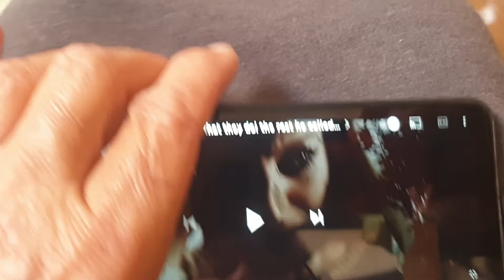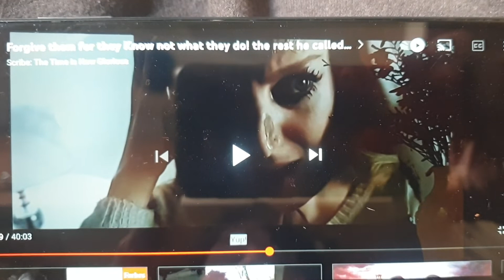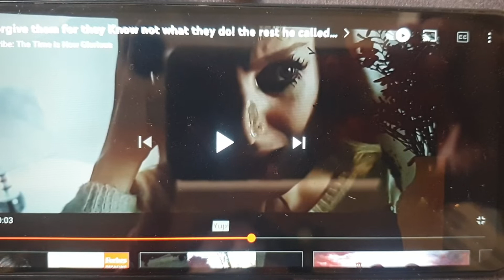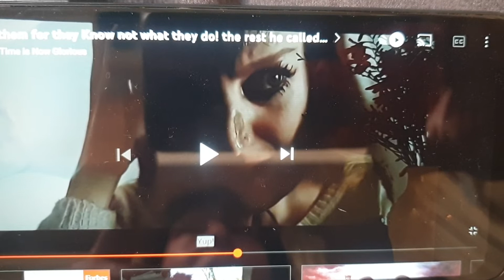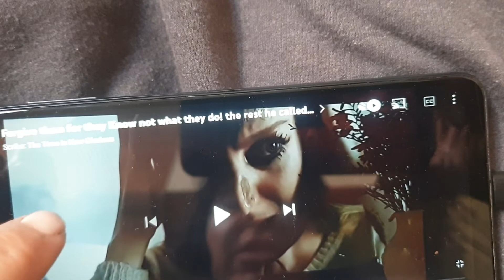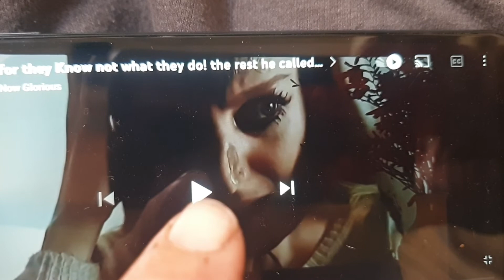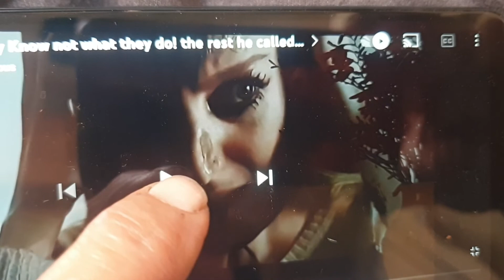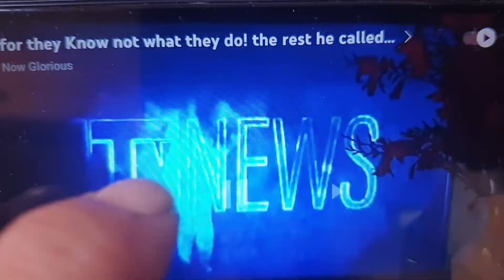Pop UP Saturday 13th! They're coming to take you away! ahead! pied Piper song linked!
Billy! B Day surprise! 13th Saturday! Pop UP!
they're Coming to take me away! ahaa